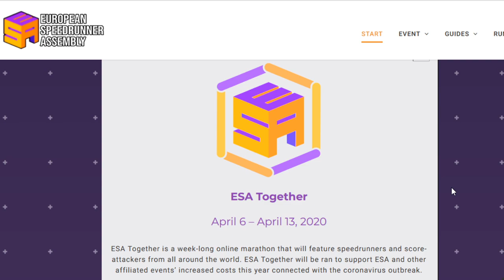Hearthstone (Heroic Galakrond - Explorers) Speedrun in ESA Together